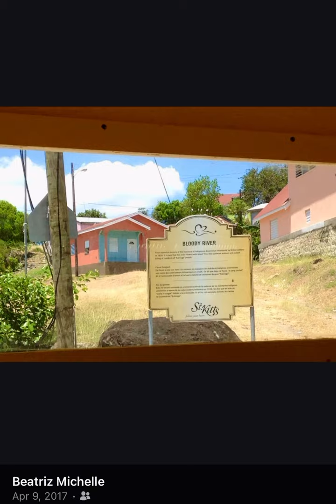ST. KITTS 🏝 ‘2017’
BEATRIZ MICHELLE
RAMEL
JAMEL
ANGEL 👼 RAYEL

Amazon.com
Ingram.com
Kindle books 📚

or mellyecstacy or lil_boruto06 or finesse_an9el or Livinglifenotjustalive ✨

Tiktok: FInesse.ANgel OR Star 🌟 Elfamilyofstars3